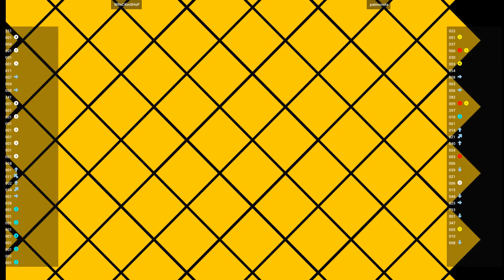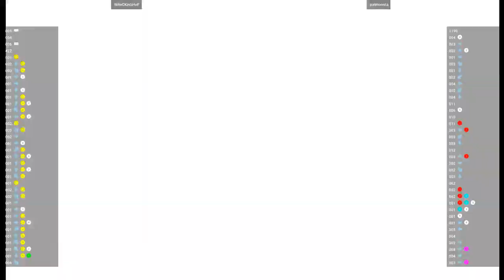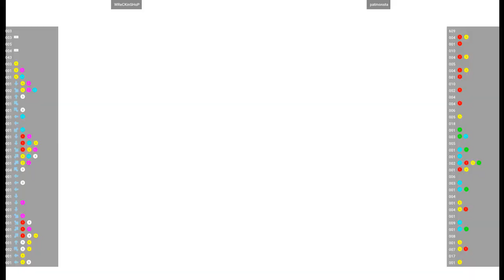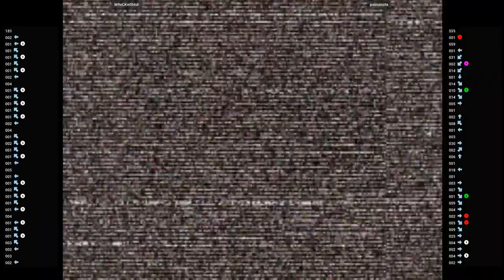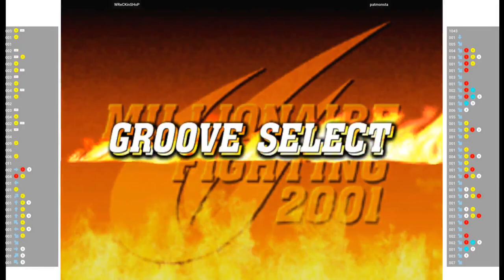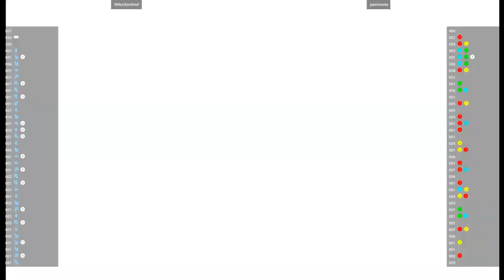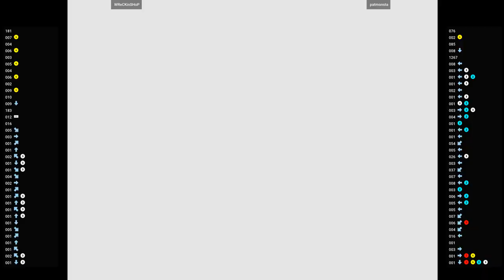CVS2 🕹 WReCKinSHoP VS patmonsta